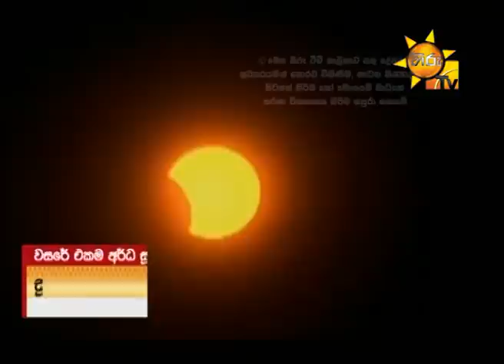පත්තරේ විස්තරේ | Episode 2866 | 2020-06-22